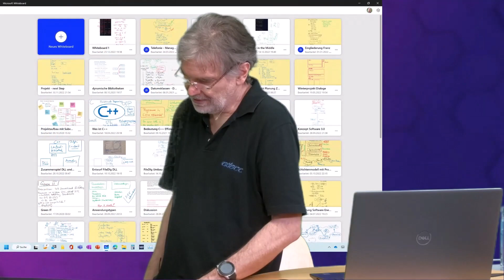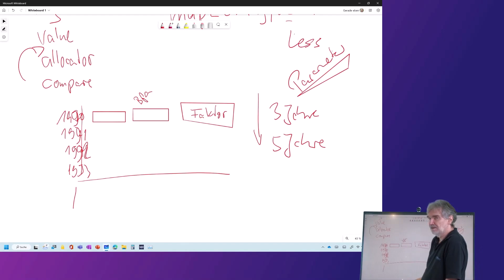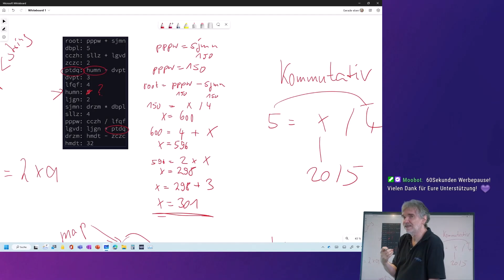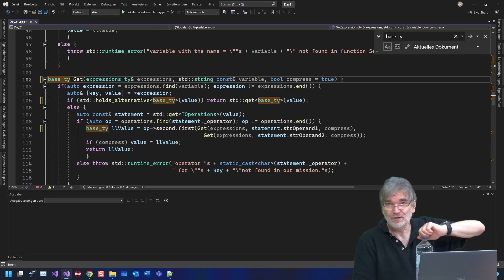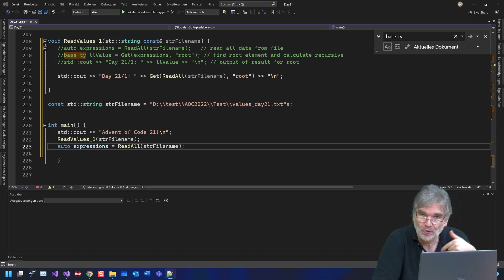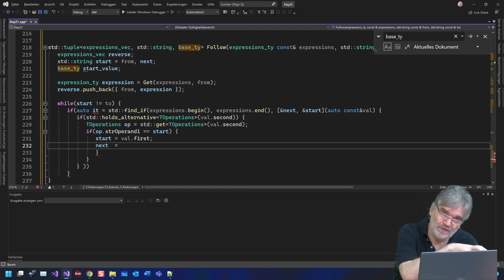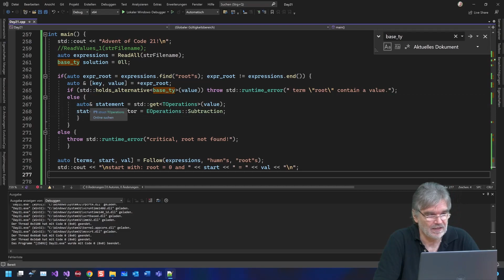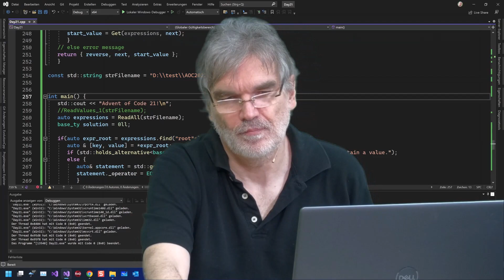Evolution von C++ mit AoC Day 21 (Twitch Stream vom 02.01.2023)